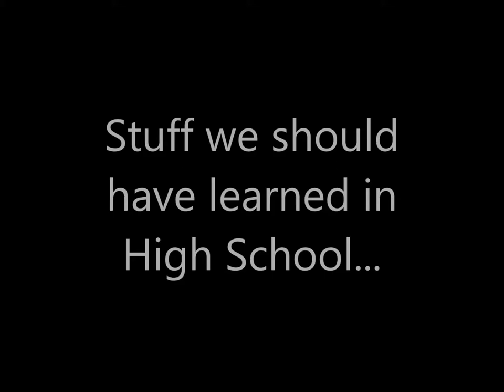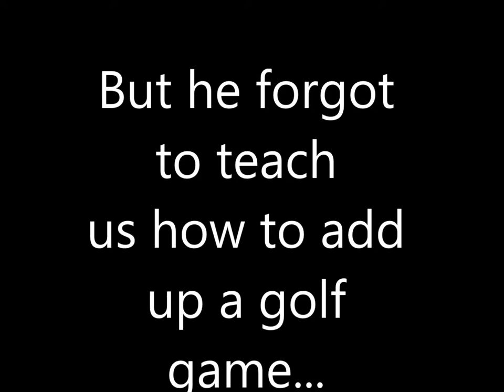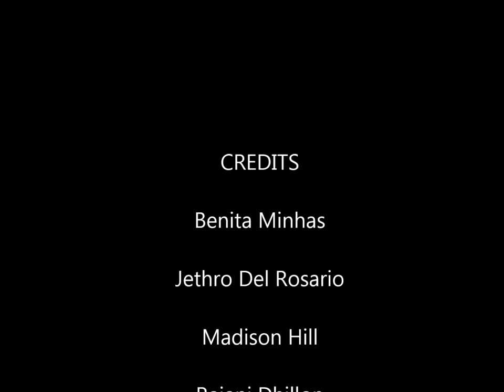ENGL 1130 Film project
Things we should have learned in highschool